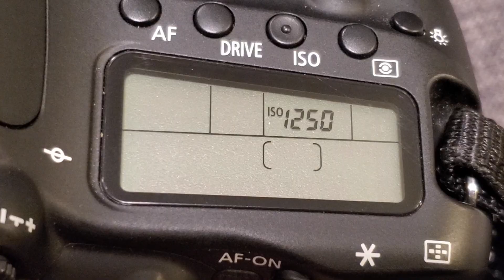Media Love Letter -- Gabe Kawamura